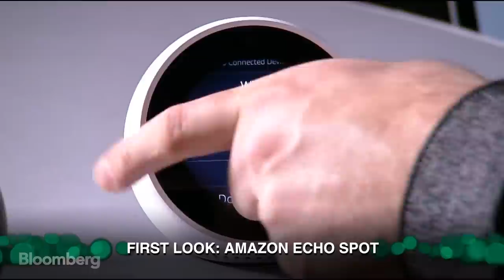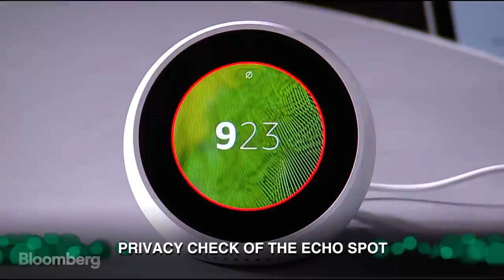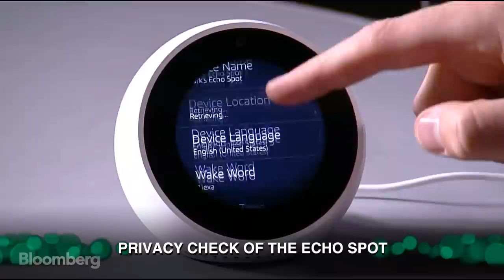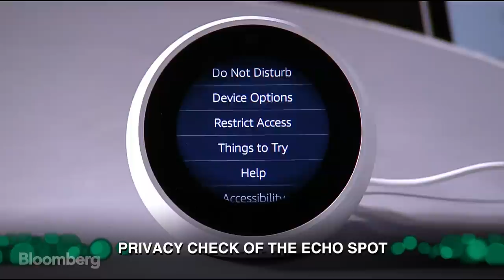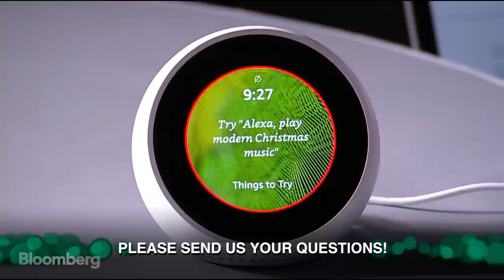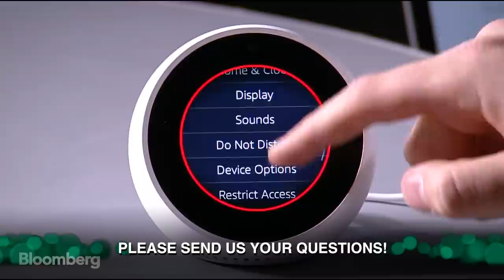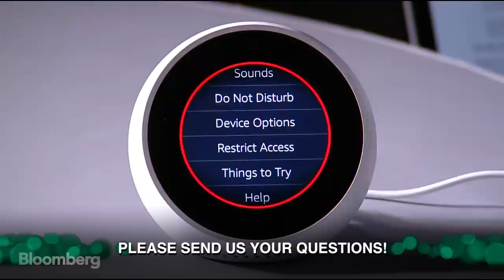First Look at the Amazon Echo Spot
Dec.20 -- "Gadgets with Gurman" is a live webcast hosted by Bloomberg Technology's consumer tech reporter Mark Gurman. This week, Mark checks out the Amazon Echo Spot. Mark will also take  questions from the audience. Watch every Wednesday on Bloomberg.com.